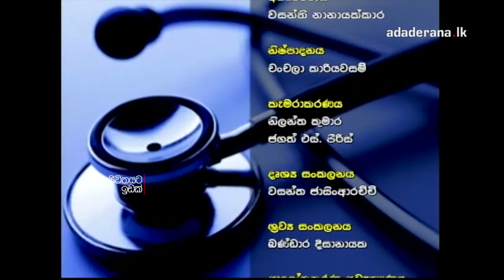Jiwithayata Idak Ep 261 Dr Ashoka Dias